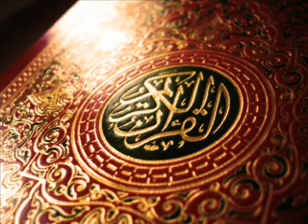Holy Quran translated into English 15 سورة الحجر